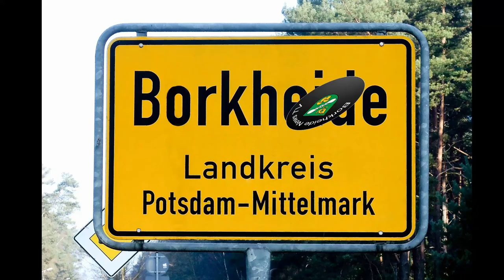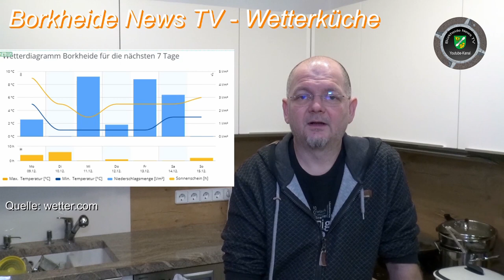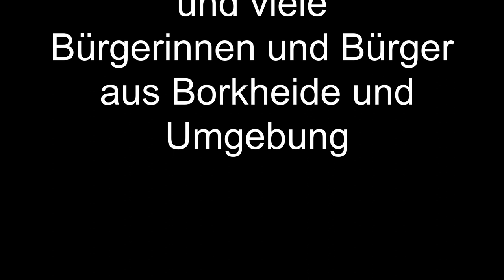Nikilausi in Borkheide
Informationen der Woche aus Borkheide:
Nikilausi wirft Lebensmittel in Schuhe; DLRG unterstützt beim Nikolauslauf; Waldbad Borkheide im Weihnachtsmarktfieber; Hoffleischerei Kaplick kann auch Glühwein; BSV 90 ist in der Winterpause; Matze kocht das Wetter und wir wünschen allen eine gesunde Woche und viel Spaß am Samstag beim Weihnachtsmarkt im Waldbad. Euer Team von BNTV